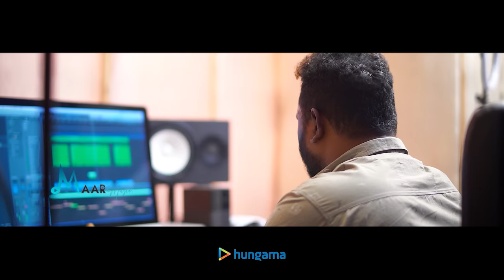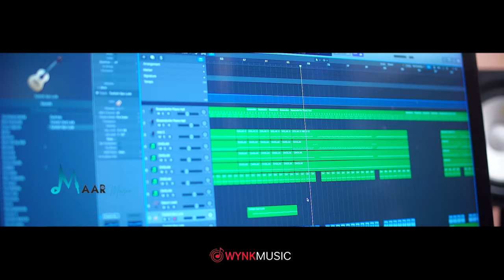SIRICILLA SIRE BOMBAY BOTTU NEW FOLK SONG 2022 STUDIO VERSION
Lyrics - Singer : Santhu Guru
DOP - Editing : Shiva LD
Producers : Shiva Velupula & Sriramula Mahender
Poster : Rana
Technical Advisor  : Jalandhar Budharapu

Special thanks to : Srinivas Annaboini - Gani